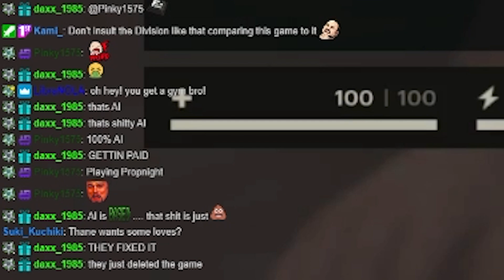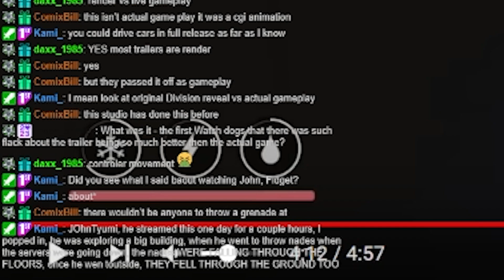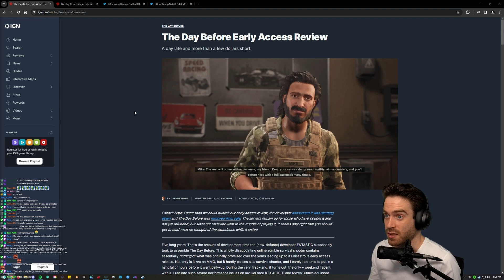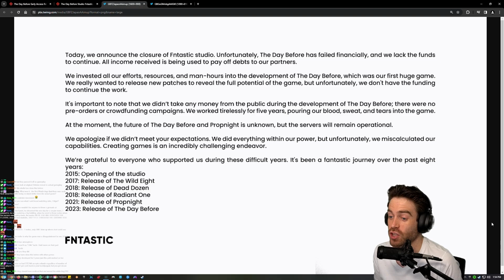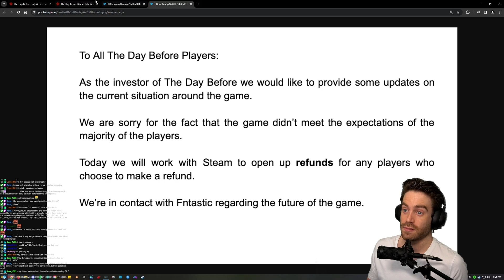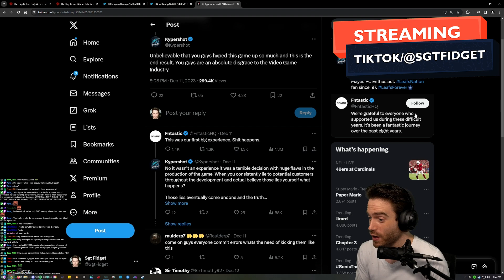Why Was The Day Before Gaming's Biggest SCAM!?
In this video, Fidget talks about what really happened to The Day Before. Is it really a scam, and why was it removed from stores after ONLY 4 DAYS!? We'll explore that and more in this video.

0:00 Intro
0:59 Game Review
18:45 Original Game Announcement
24:40 Aftermath